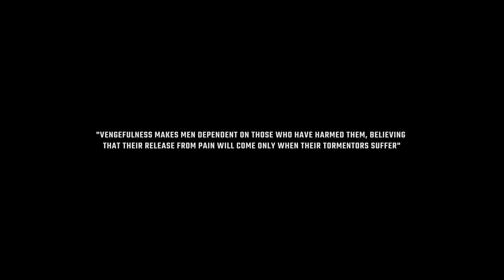5 Little Fingers | Official PROMO | Short Film | Untitled Air Productions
Untitled Air Productions proudly presents our third cinematic masterpiece. Catch a sneak peek with our promo video now! 🎬🔥

A film by Naresh Chandrasekaram

Cast - Vikneshan Thevaraj,  Krishika Naresh, Aradhya Selvakumar
Directed by - Naresh Chandrasekaram
Produced by - Untitled Air Productions. UAP
Cinematography - Naresh Chandrasekaram
Assistant Director - Gowtham Mahtwog
Editing & Color - Naresh Chandrasekaram
Sound design - Andrew Sean Vincent
Foley sound engineer - Kavishka Warnakula
Foley Artists - Andrew Sean Vincent & Dhanuka Nadeeshan
Dubbing Studio - Melvin Miranda
Recordist & Studio Assistant - Dharshan Sri
Foley Recording Studio - K3 Studio
Post-production sound - Mythical Cinematics
Dubbing Coordinator - Gowtham Mahtwog